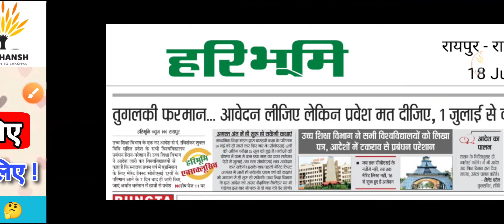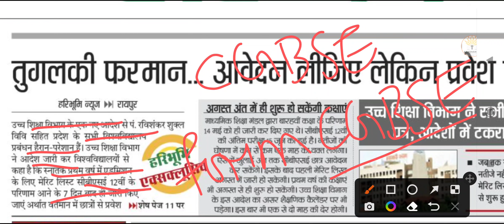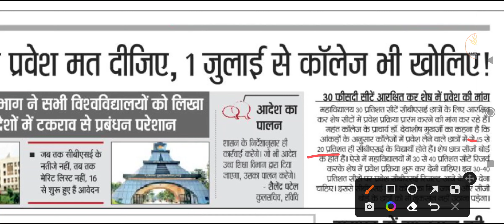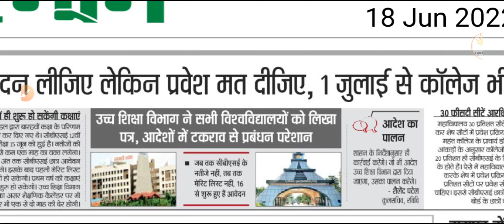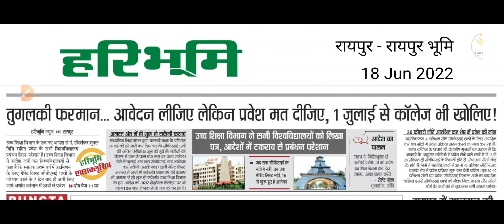प्रवेश की 1st मेरिट लिस्ट कब? ● उच्च शिक्षा विभाग का यह कैसा आदेश ◆ वार्षिक परीक्षा रिजल्ट कब ?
शीघ्र अपडेट के लिए निम्न को जॉइन कर सकते हैं